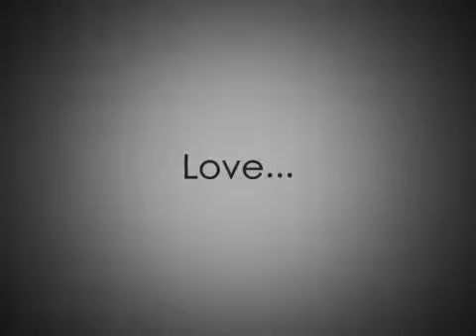Road Trip 4: Yosemite